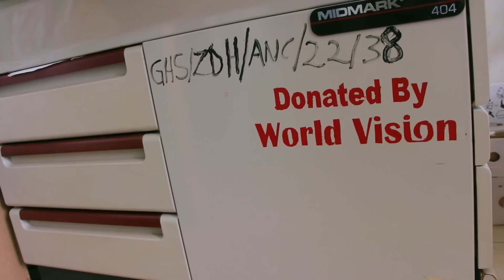Día 4 (Parte 1) VIAJE A GHANA ONG - PARIR EN ÁFRICA + Visita Hospital + Construcción Pozo de Agua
Animáos a apadrinar y ser parte del cambio SomosUnoMásEnLaFamilia
Una reveladora mañana que nos impacta sobre las diferencias. Visitamos el hospital, nos sentimos devastados pero reforzados ante tanta lucha por mejorar la salud. Conocimos sus recursos y carencias para afrontar los partos. Nos emocionamos con la charla maternal entre embarazadas.
Construcción de un pozo de agua, gracias a tanta solidaridad.
No podemos esperar a compartiros todo lo que vieron nuestros ojos, sintieron nuestros corazones.
Gracias a World Vision por la necesitada y maravillosa labor que hacéis sobre el terreno, por hacer posible esta dosis de realidad y esperanza.